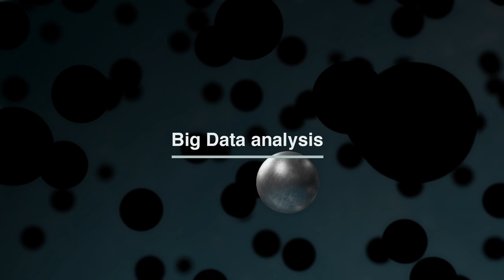Partnering Against Corruption Initiative (PACI)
The World Economic Forum’s Partnering Against Corruption Initiative (PACI) has become the leading business voice on anti-corruption. It is one of the Forum’s strongest cross-industry collaborative efforts and is creating a highly visible, agenda-setting platform by working with business leaders, international organizations and governments to address corruption, transparency and emerging-market risks. Under the leadership of PACI Vanguard CEOs, the community is expanding rapidly and now focuses on implementing a global anti-corruption agenda.